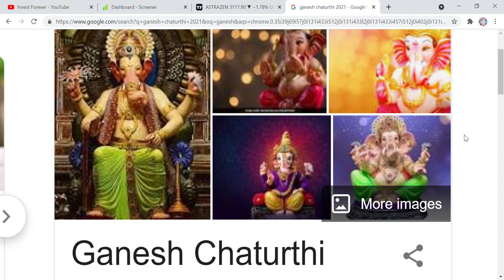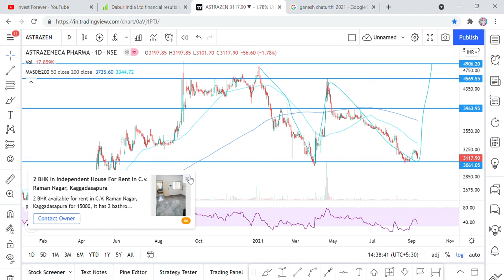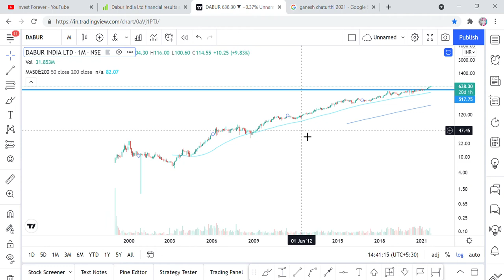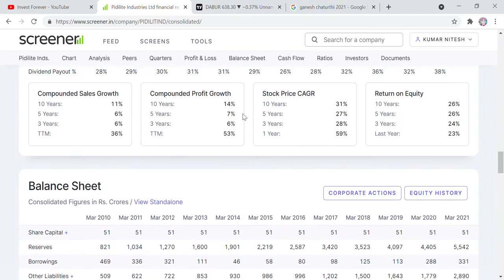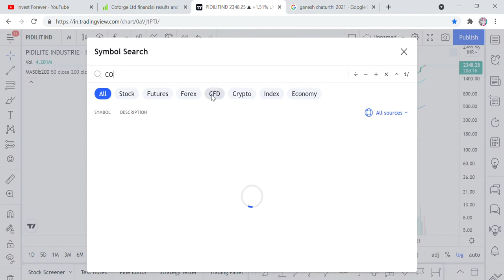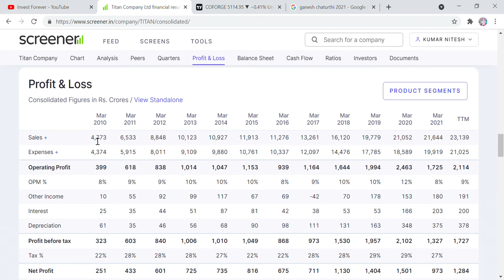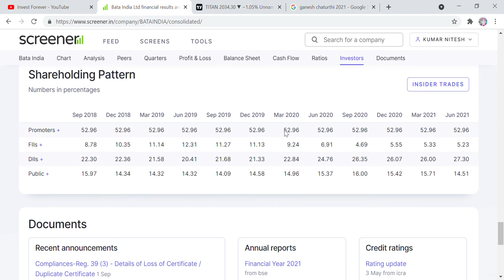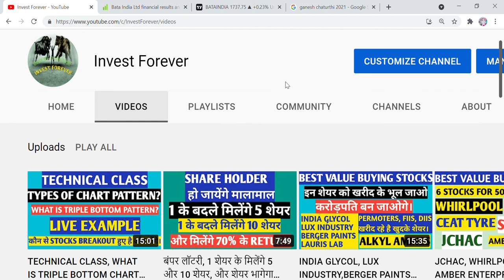GANESH CHATURTHI STOCKS PORTFOLIO, 5 Stocks list जो हर 4 साल में देते है 100% से भी ज्यादा RETURN,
Hi Friends,